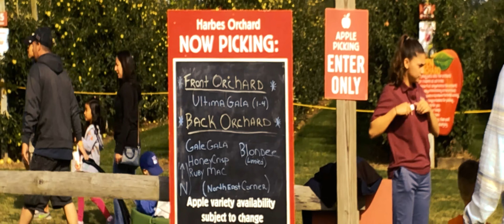Apple Picking Harbes Farms September 2019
Apple Picking at Harbes Farm Long Island NY.